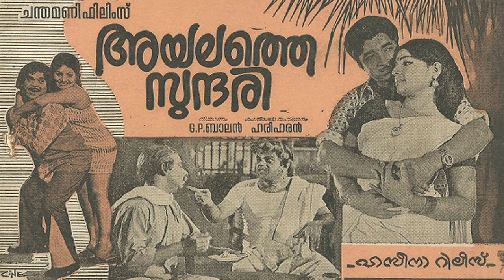ചിത്രവർണ പുഷ്‌പ ജാലം chithravarna pushpa jalam ayalathe sundari movie new songs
മലയാളം ഗാനങ്ങൾ
ഹിന്ദി ഗാനങ്ങൾ
തമിഴ് ഗാനങ്ങൾ
തെലുങ്ക് ഗാനങ്ങൾ
കന്നട ഗാനങ്ങൾ
അറബി ഗാനങ്ങൾ
മാപ്പിളപ്പാട്ടുകൾ
ഭക്തിഗാനങ്ങൾ
ഹിന്ദു ഗാനങ്ങൾ
ക്രിസ്ത്യൻ ഗാനങ്ങൾ
നാടൻപാട്ടുകൾ ഗാനങ്ങൾ
തുടങ്ങി വ്യത്യസ്ഥങ്ങളായ
നിരവധി അനവധി ഗാനങ്ങളുടെ വൻശേഖരം